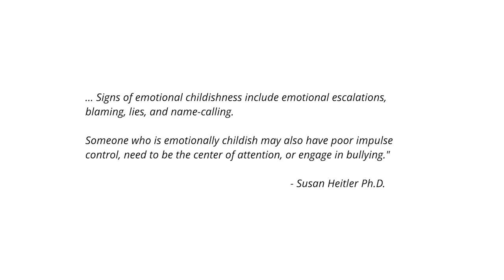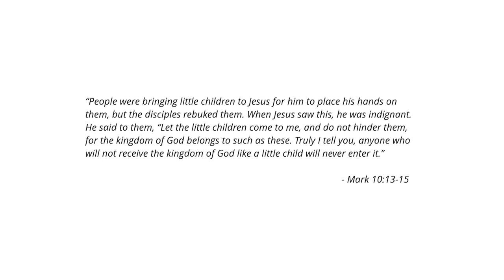Childlike-ish...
We may forget in this algorithmically divisive day and age how important it is to be childlike. Let's remind ourselves what scripture has to say about the matter and why... On this instachurch